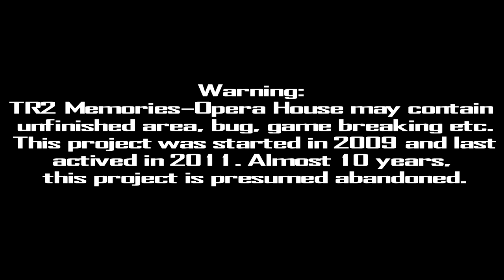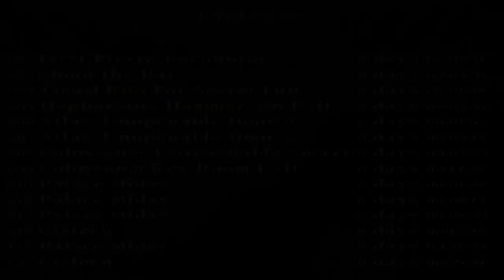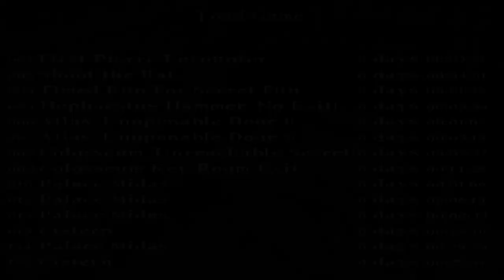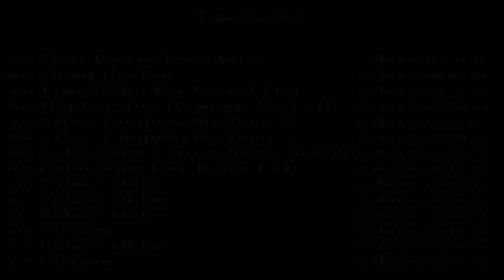Tomb Raider 2: Memories (Abandoned Project)-Opera House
In 2009, Tomb Raider 2: Memories is TRLE Remake with new area and hd Textured but in 2011 was last active and never heard about TR2: Memories. Almost 10 year later, we learn that TR2: Memories Project is presumed abandoned and no answer of creator and their team.
Here's link about the abandoned project and download with TRA Retold Part 3 (Postmortem):